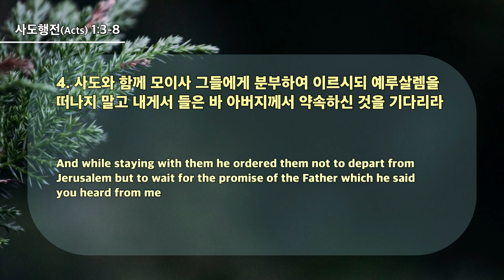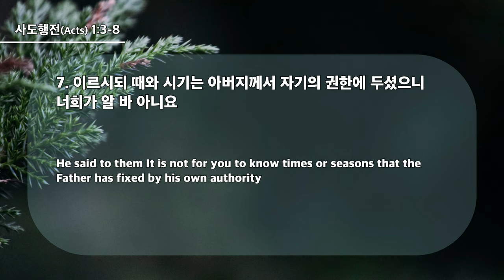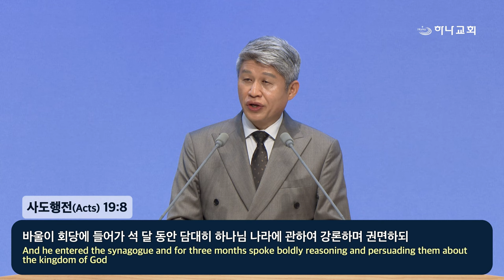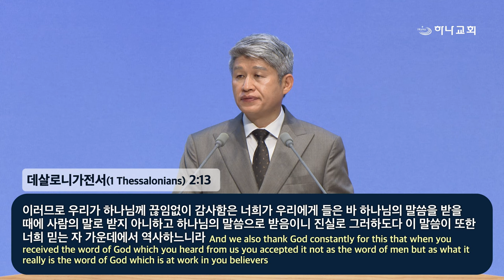20240414 대구하나교회 2부예배(부활 이후 - 두 번째 하신 일,행1:3-8)